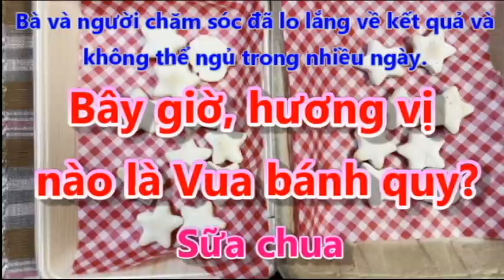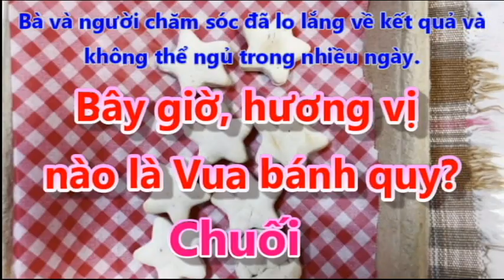Tôi là một chú chó Shiba tuyệt đẹp HÀ CHI! Tập phim 37 Trận đấu cookie, vòng đầu tiên!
Hachi thích bánh quy tự làm ♥ Anh ấy luôn ăn chúng trước, ngay cả khi đang ăn. Từ trước đến nay mình đã làm rất nhiều hương vị bánh quy khác nhau, nhưng bạn thích hương vị nào nhất??? Chúng tôi reslly thắc mắc nó. Vì vậy, tôi đã lên kế hoạch cạnh tranh. Vòng đầu tiên là khoai lang vs sữa chua. Hãy đón xem ^ ^